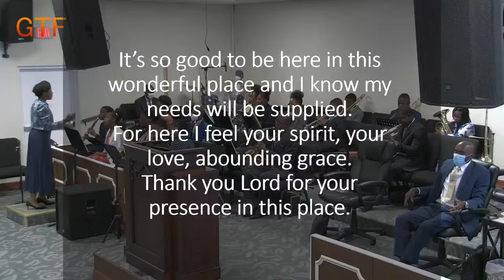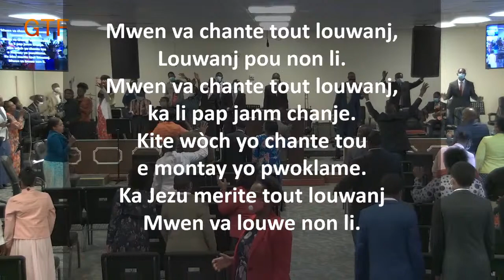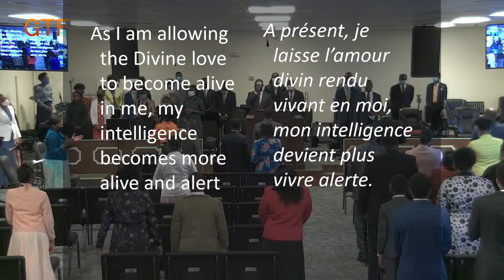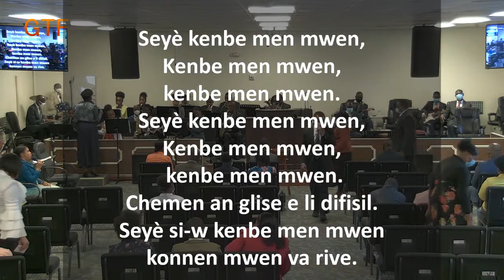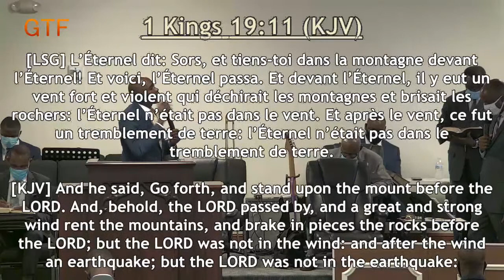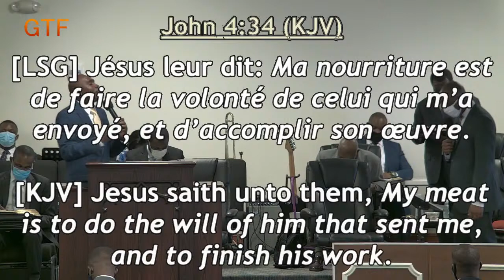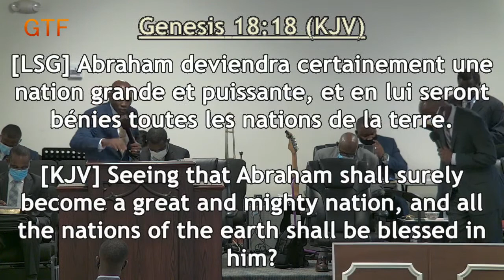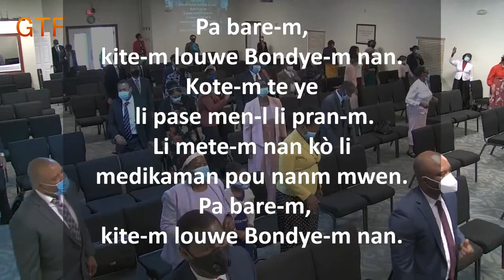GTF Sunday Morning Service | Teaching: The Will of God | August 23rd, 2020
Teaching: The Will of God by Bro. Remy Edmond